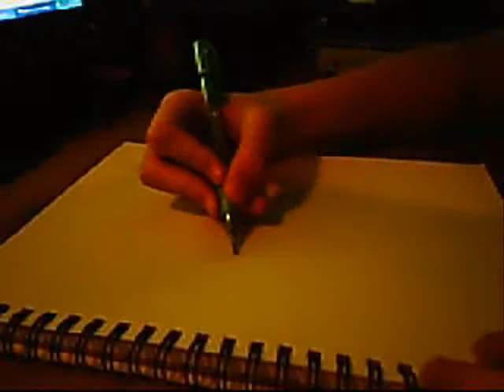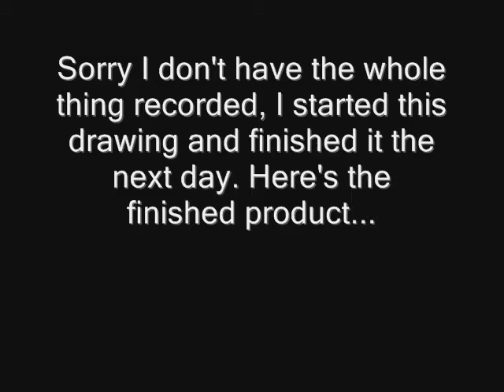THExANIMExADDICT's Drawing of Setsuna F Seiei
The copyright for the music still stands with the original owner.